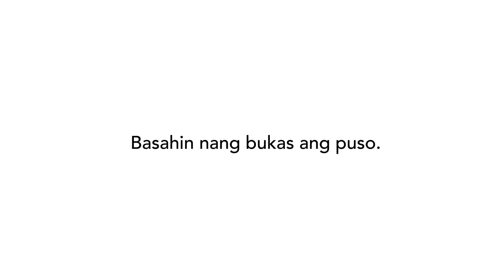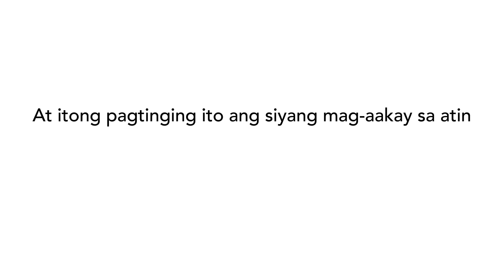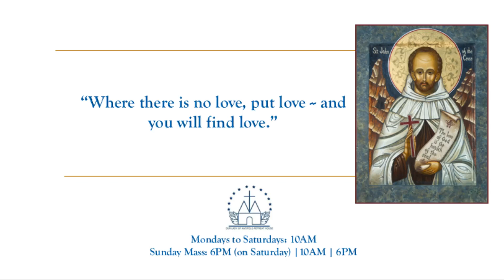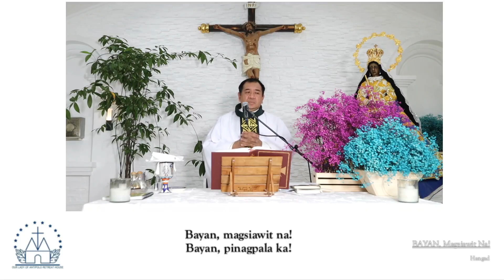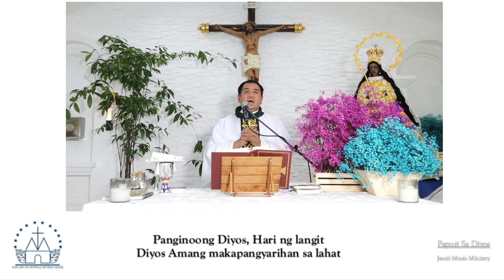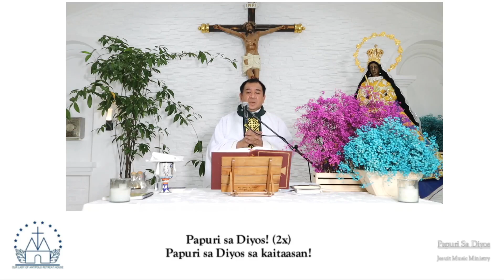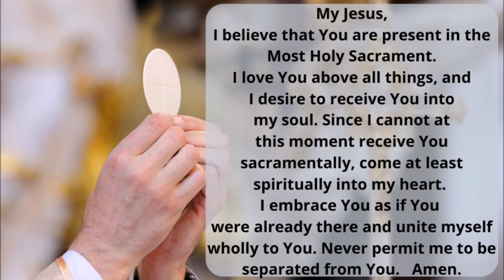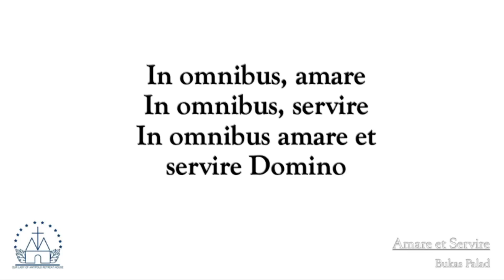25th Sunday in Ordinary Time | 6PM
25th Sunday in Ordinary Time | 6PM

Rev. Fr. Alexander Balatbat